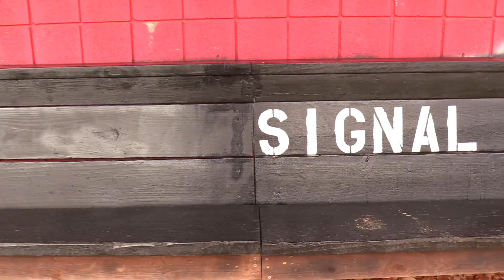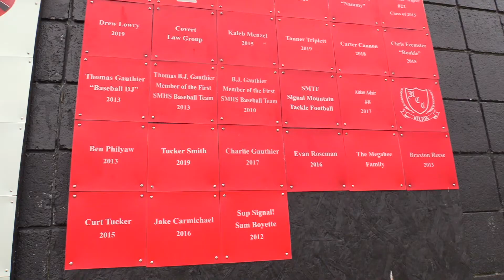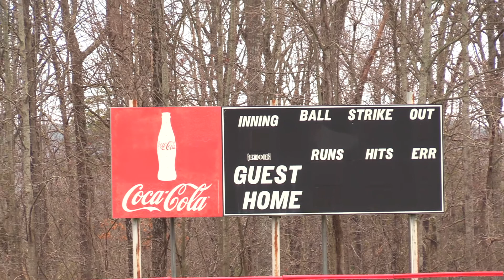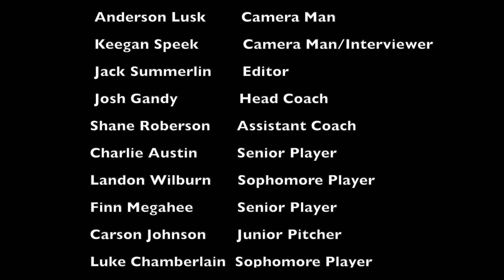SMMHS 2020 Baseball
What's the latest with the 2020 SMMHS baseball team?  Inquiring minds want to know.